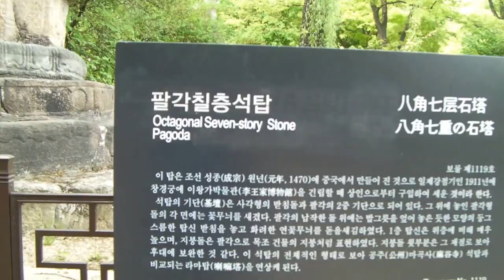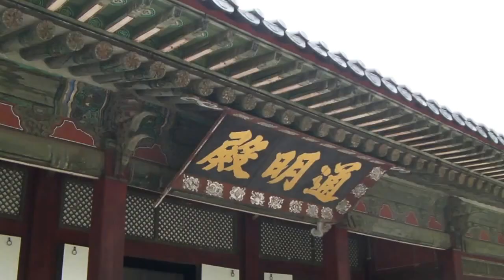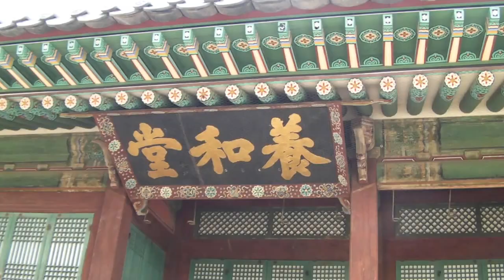창경궁의 5월 (2)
창경궁의 5월
2017.5.4.